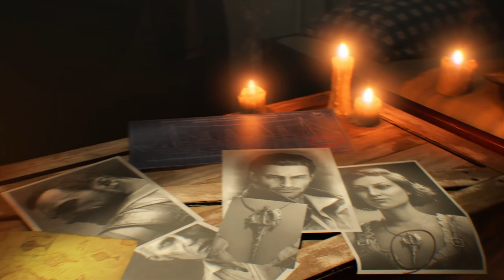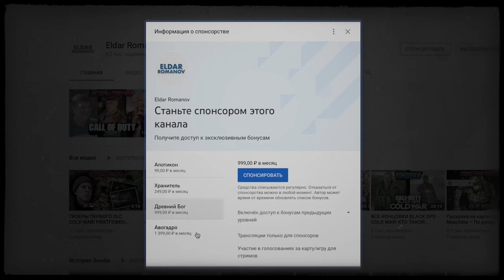ПРОДОЛЖЕНИЕ ИСТОРИИ ХАОСА: СВЯЗЬ С ЭФИРОМ, МЕДУЗА, АЛЕКСАНДРИЙСКАЯ БИБЛИОТЕКА – [ИЗ]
В этом видео мы с вами обсудили продолжение Истории Хаоса, которое могло бы выйти в call of duty zombies если бы историю хаоса не отменили. В будущем нас могла бы ждать Александрийская Библиотека, сражение с Апопом, очищение Бруно и Шоу, а также много чего еще.

0:00 – Вступление
1:01 – Древнее Зло
1:38 – Александрийская Библиотека
5:11 – Глаз Апопа
7:52 – Орден, Апоп и Дуат
8:50 –Другие карты Истории Хаоса
9:52 – Зомби на новых картах Истории Хаоса